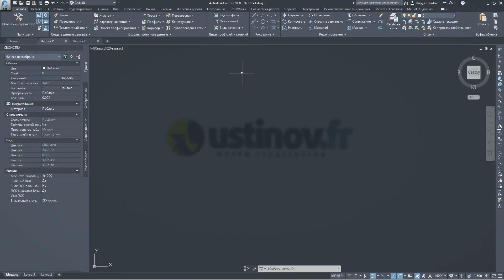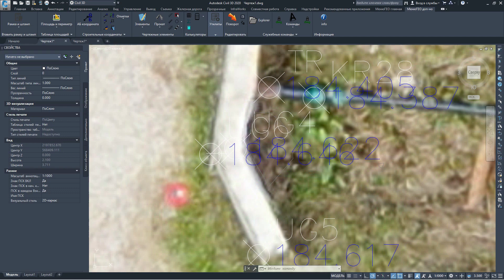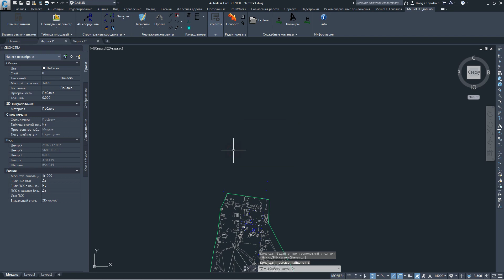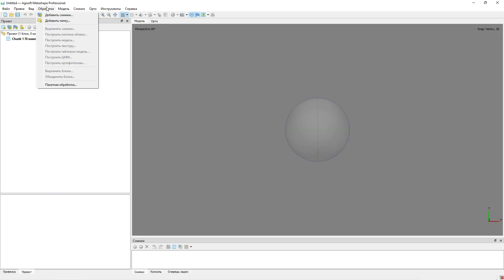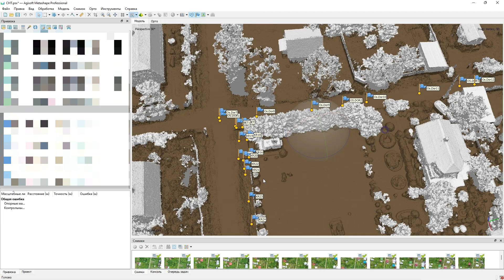Точность аэрофотосъемки с БПЛА. TOPODRONE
Проверка точности результатов аэрофотосъемки с БПЛА. Большой обзор TOPODRONE
TOPODRONE DJI Mavic 2 Pro PPK